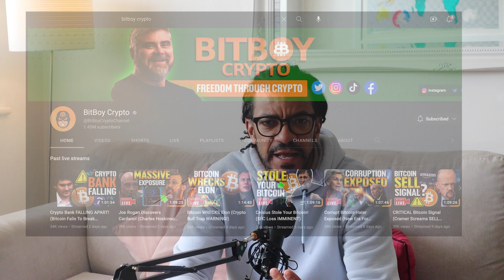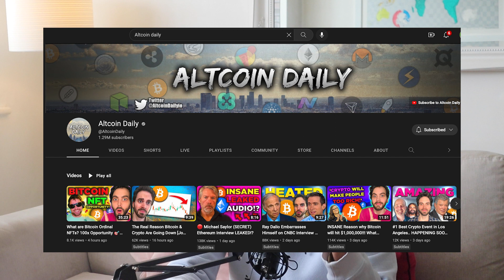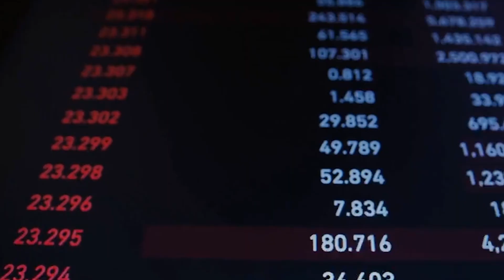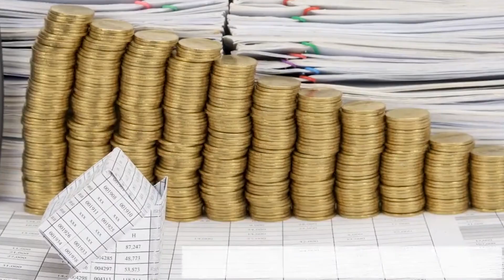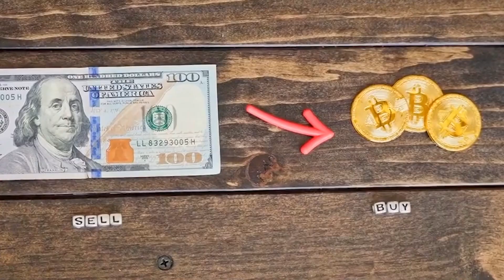How to get started in Crypto?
In this video Ill show you 4 easy staps to get Crypto in your wallet.  Ill break down the 4 staps you need to do if you are just getting started and want to know what wallet you use, what exchange to sign up to and where to gather information on what Crypto projects you should buy into.